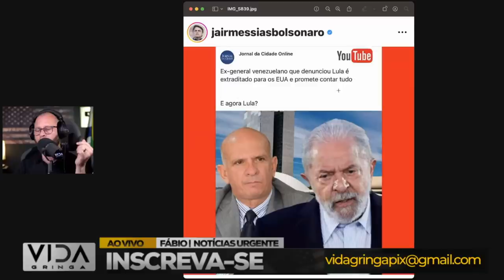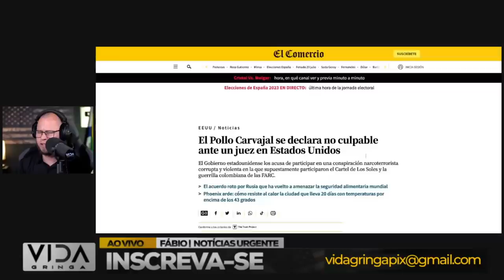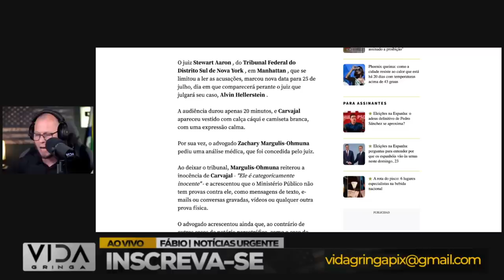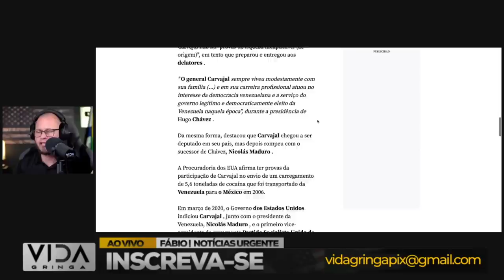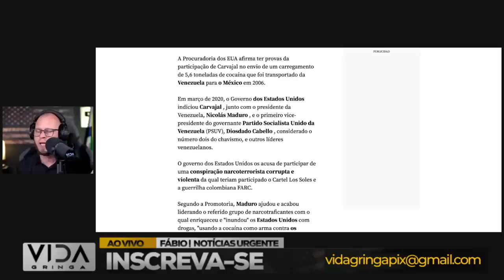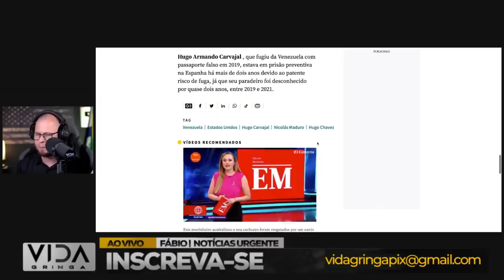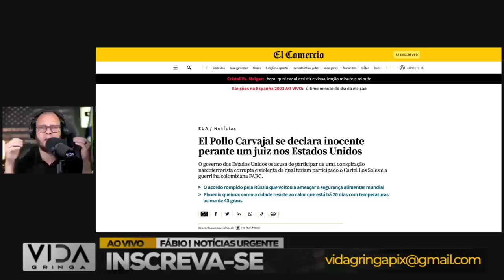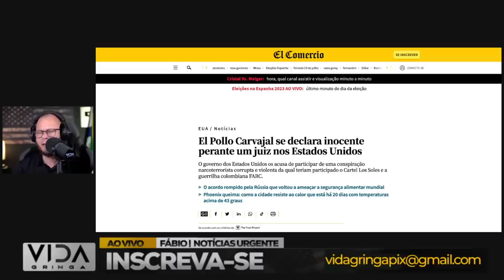BOMBA‼️ cassação de Lula e PT , Dossiê Pollo Carvajal 2 A peça-chave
Olá, pessoal! Bem-vindos ao nosso canal. Hoje trazemos uma notícia explosiva que está abalando o cenário político: possibilidade da cassação de Lula e PT. Além disso, um dossiê recente, conhecido como Dossiê Pollo Carvajal, vem surgindo como uma peça-chave nesse processo. Eu sou Fabio e neste vídeo vamos explorar em detalhes os desdobramentos dessa bomba política. Neste vídeo, vamos examinar o impacto se existe de fato uma possibilidade de  cassação de Lula e PT, bem como o papel crucial do Dossiê Pollo Carvajal. Vamos analisar as evidências apresentadas, entender as repercussões políticas e debater o futuro dessas figuras proeminentes na vida pública.